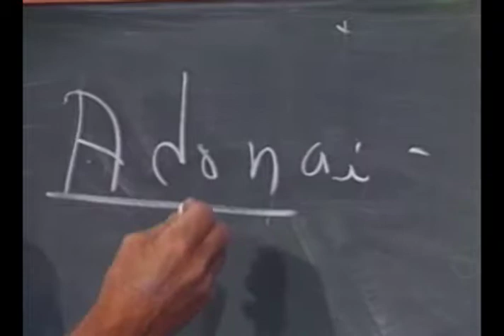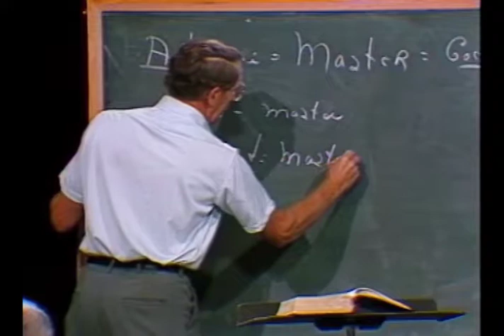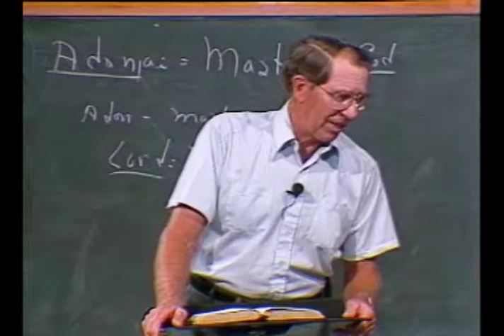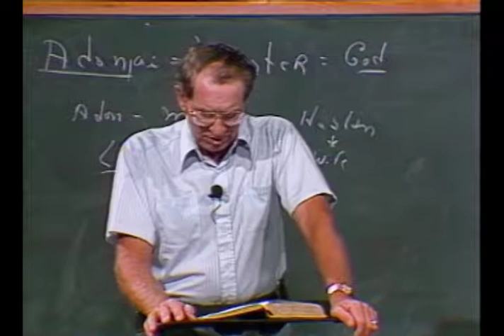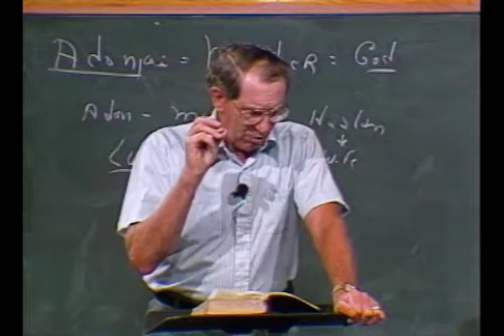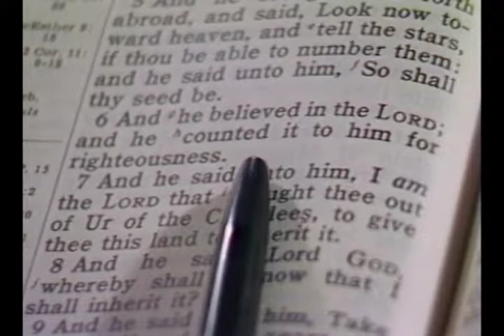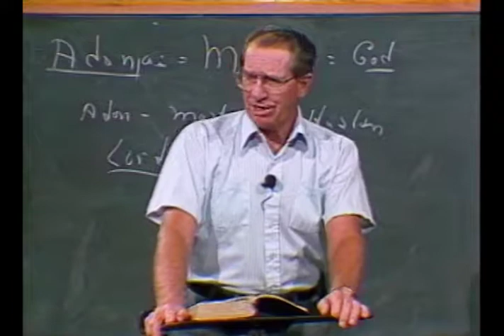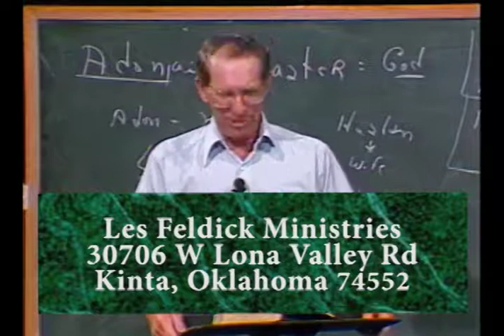Les Feldick - 4-2-3 - Through the Bible Program #4391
In this episode of Through the Bible, Les Feldick continues teaching through the book of Genesis. This week Les continues his teaching on the Names of the Deity, the Most High in Genesis 15:1.